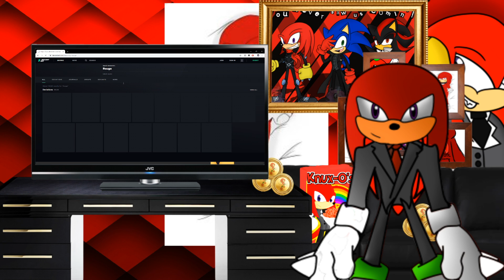Knuckles visits DeviantArt for the first time...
Knuckles the Echidna is a fictional character in Sega's Sonic the Hedgehog series. He is a red anthropomorphic echidna who is determined and serious, but sometimes gullible. He has the ability to glide and climb up walls, and is a powerful fighter with spiked hands.